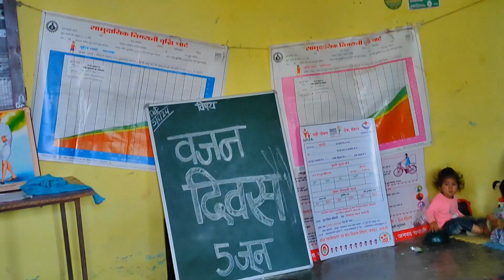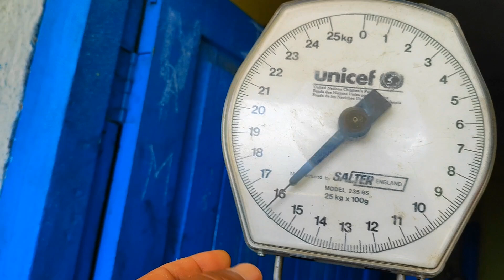meerath से आये प्लेयर को धूल चटाई गाँव के लड़के ने😍||pahadi life style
नमस्कार प्रणाम दोस्तों में विशाल रावत आप सब का एक बार फिर से स्वागत करता हूँ अपनी इस नई वीडियो में । आशा करता हूँ आप लोगो को वीडियो पसंद आयेगी तो अपने दोस्तों के साथ share जरूर करैं।।

Youtub search
 searchvishalrawat
chamoligarhwal
pahadi vlogs
uttarakhandi vlogs
devbhoomi vlogs
gopeshwarchamoli
gadwal
vishal rawat songs
kedarnath tenple
Uttarakhand temple
Uttarakhand city tour
Uttarakhand travel guide
Uttarakhand village view
Uttarakhand beautifull view
Uttarakhand top 10 places
Vishal pahadi daily vlogs
Uttarakhand vlogs
Mountain vlogs
Daily vlogs